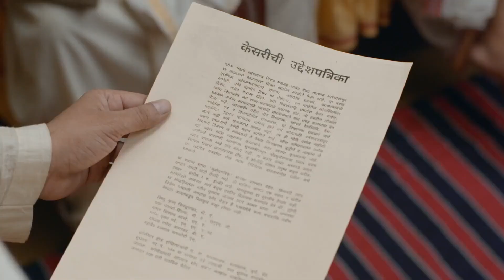Lokmanya - Quick Recap - Zee Marathi